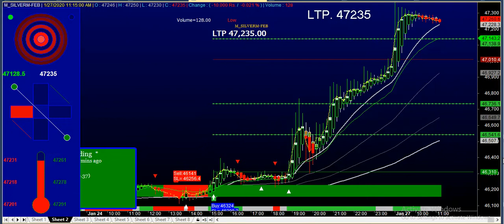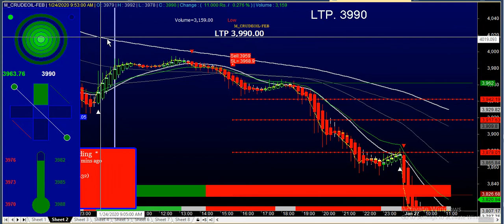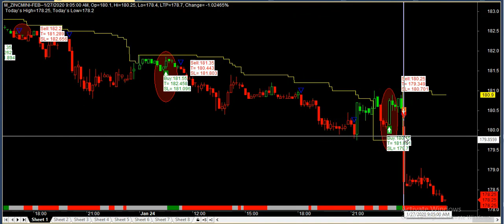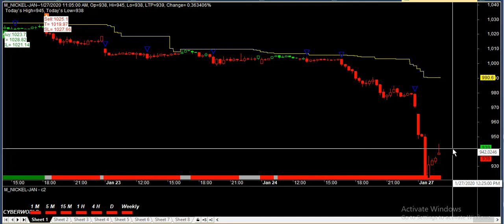Most Successful Intraday Strategy !! Successful Intraday Trading Strategies Live Chart